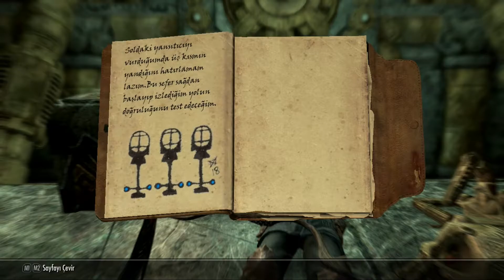FAHLBTHARZ BİLMECESİ VE GİZEMİ - ELDER SCROLL SKYRİM SPECİAL EDİTİON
Bedava Oyunlardan Haberdar olmak için İnstagram Hesabımızı Takip Edebilirsiniz :)